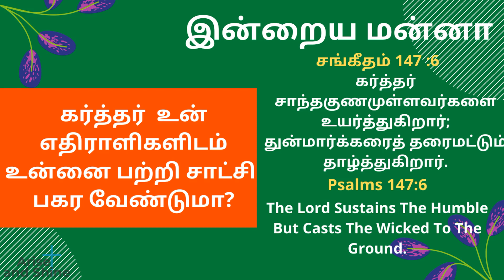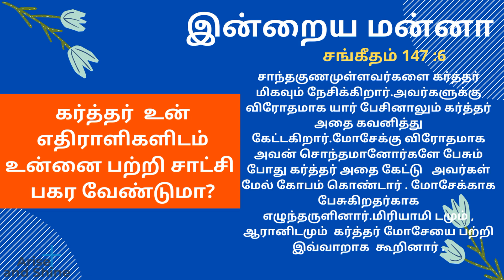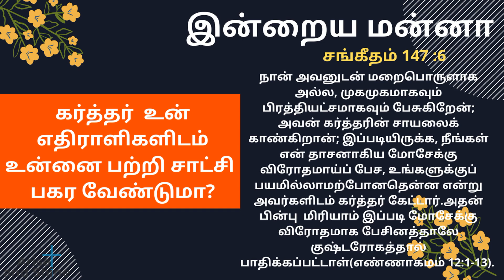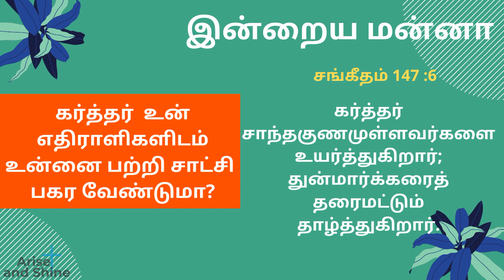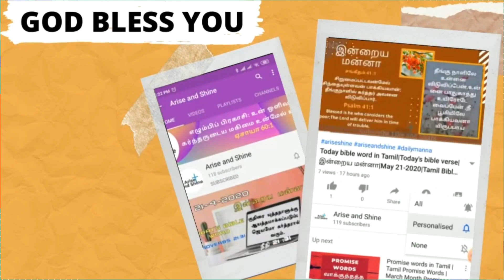Arise and Shine|Today bible word in Tamil|Today's bible verse|இன்றைய மன்னா|June 7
கர்த்தர் சாந்தகுணமுள்ளவர்களை உயர்த்துகிறார்; துன்மார்க்கரைத் தரைமட்டும் தாழ்த்துகிறார்.
Psalms 147:6
The Lord Sustains The Humble But Casts The Wicked To The Ground.